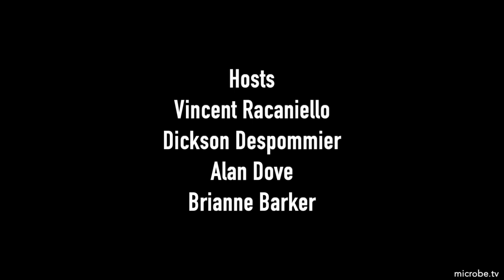TWiV 768: Can nanobody stop these variants?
TWiV describes how human behavior, not increased transmissibility, led to increased spread of a SARS-CoV-2 variant throughout Europe in summer 2020, and nanobodies from camelid mice and llamas that efficiently neutralize variants of concern.